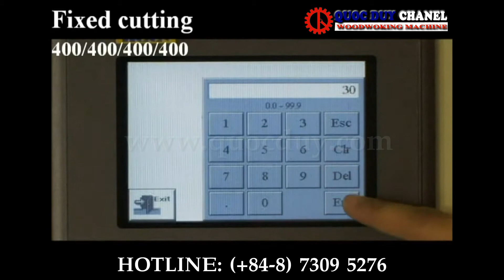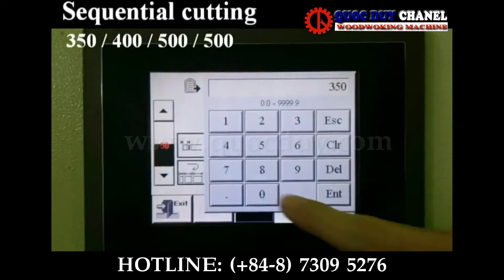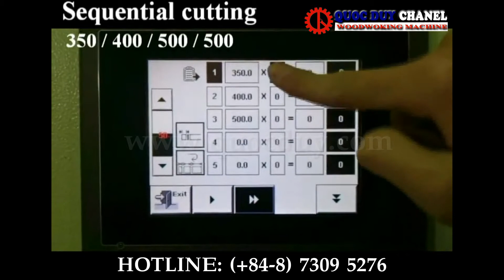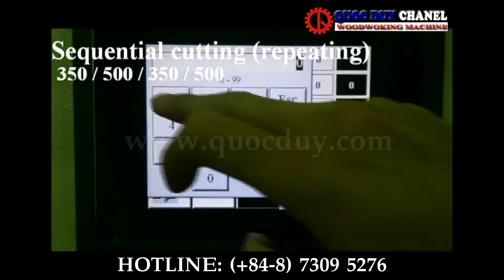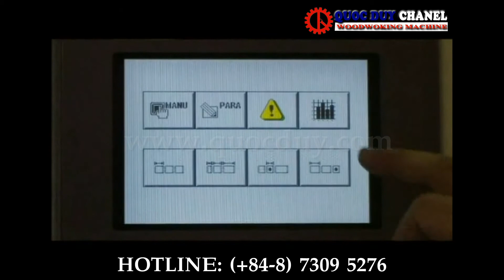MÁY CẮT KHUYẾT TẬT CF-100SM TỐT NHẤT TẠI TPHCM - Máy chế biến gỗ Quốc Duy